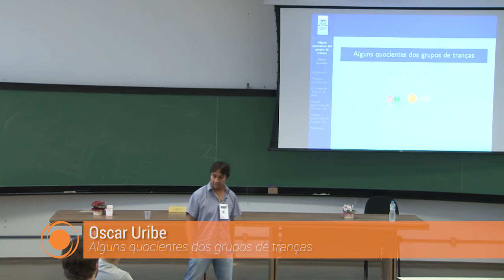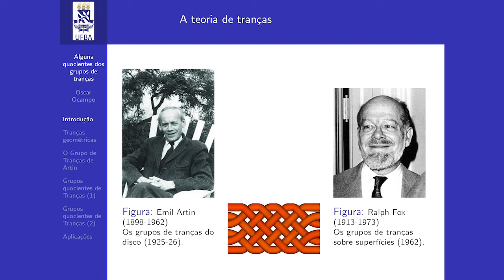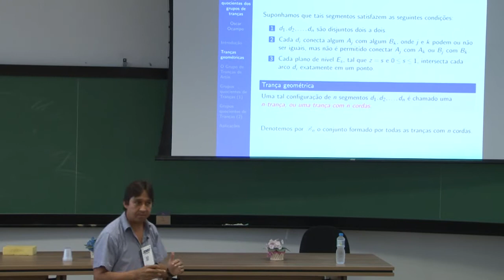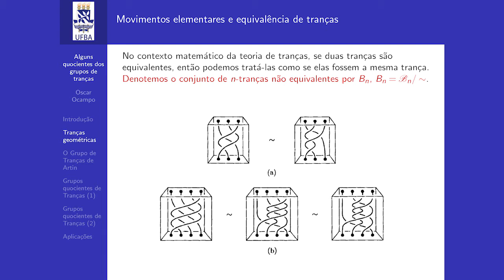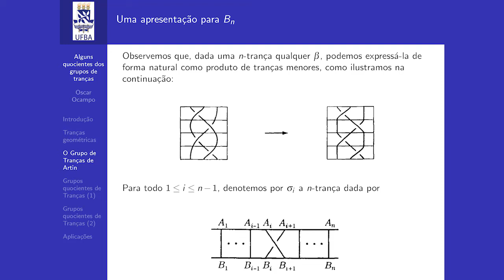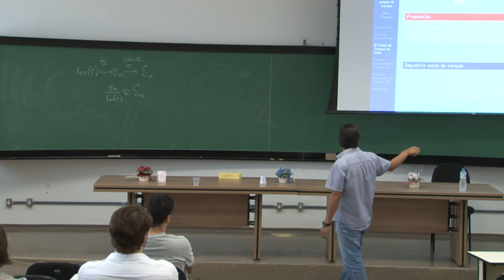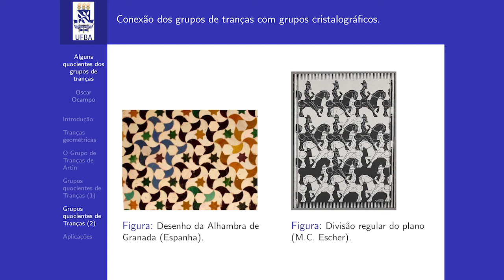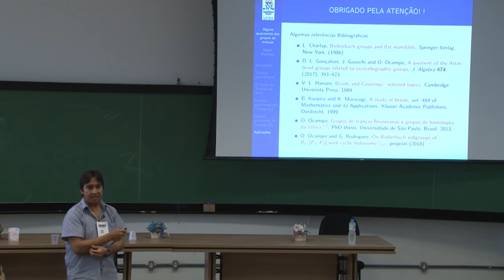Alguns quocientes dos grupos de tranças | Palestras da Matemática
O professor Oscar Ocampo Uribe fala sobre alguns quocientes dos grupos de tranças.

Palestras da Matemática é um projeto do Departamento de Matemática da Universidade Federal de São Carlos - UFSCar, com apoio da Secretaria Geral de Educação a Distância.

Roteiro e apresentação: Oscar Uribe
Assistência de Direção e Câmera: Henrique Matheus
Edição e finalização: Maria Júlia Ninelli